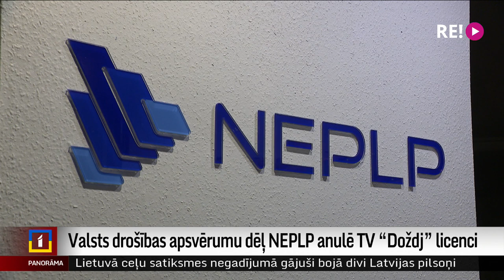Valsts drošības apsvērumu dēļ NEPLP anulē TV “Doždj” licenci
Krievijas telekanālam “TV Rain” jeb “Doždj” ir anulēta mūsu valsts izsniegtā licence. Tas pamatots ar Latvijas valsts drošības apsvērumiem, pēc tam kad “Doždj” pieļāvis virkni pārkāpumu. Pēdējais no tiem – ēterā paustais par palīdzēšanu Krievijas armijas apgādē. “Doždj” gan kategoriski noliedz, ka palīdzība sniegta, un atlaidis no darba žurnālistu, kurš par to runāja. Taču Latvijas mediju uzrauga – Nacionālās elektronisko plašsaziņas līdzekļu padomes mērs ir bijis pilns. Vairāk stāsta Odita Krenberga.